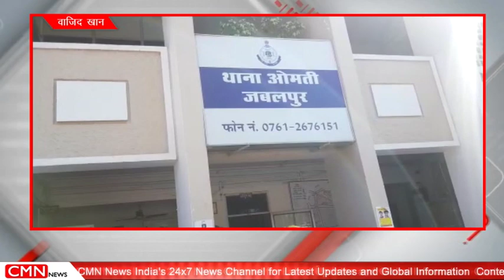जबलपुर-जिम संचालक पर फायरिंग करने का मामला